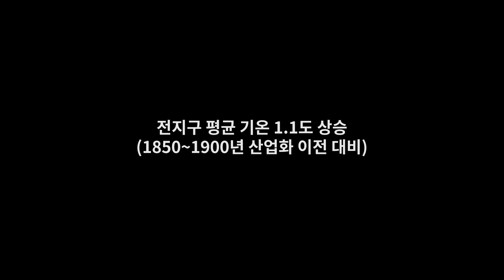지구가 보내는 시그널｜UMFF2021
제6회 울주세계산악영화제가 전하는 '지구가 보내는 시그널'
기후변화와 인간의 미래를 담은 영화
의 상영은 영화제 홈페이지를 통해 확인해주세요.

2021년 4월 2일 금요일 - 2021년 4월 11일 일요일